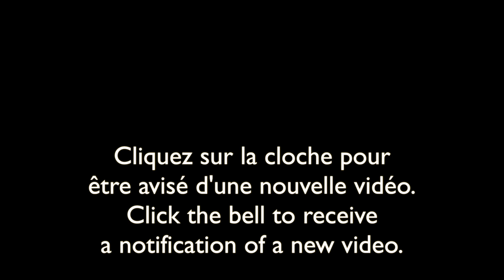Tamia qui cherche l'insecte enroulé dans une feuille/Chipmunk looking for insect wrapped in a leaf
Les tamias rayés mangent des noix et des graines mais mangent aussi des insectes, des petits fruits, des fleurs et des champignons.
Eastern Chipmunks eat nuts and seeds but also eat insects, berries, flowers and fungi.